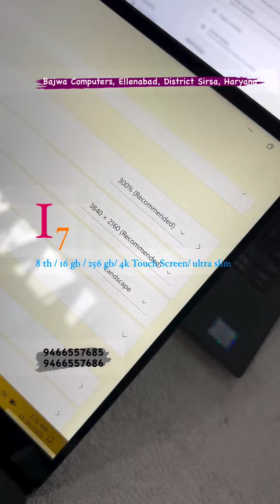Dell XPS i7 8th generation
Dell XPS i7 8ਵੀਂ ਪੀੜ੍ਹੀ/16gb RAM/256 gb ssd/4k ਟੱਚ ਸਕਰੀਨ/ ਅਲਟਰਾ ਸਲਿਮ/ ਮੈਟਲ ਬਾਡੀ/ ਫਿੰਗਰ ਲਾਕ/ ਬੈਕਲਿਟ ਕੀਬੋਰਡ @ ਪੂਰਾ ਸਟਾਕ

"Your Laptop Destination 🚀✨

In search of a reliable source for old laptops? Your quest ends here! 🙌

👉 Here's What We Offer:

💼 Wholesale of Old Laptops (HP, Apple, Dell, Lenovo, and more)
🎮 Specializing in Gaming, Graphics, and Online Class Laptops
💻 Comprehensive Laptop Repair & Services
💡 A Range of Laptop Accessories & Body Parts (Panels, Screens, Batteries, Adapters, Speakers, Cables, Keyboards, and more)
🖥️ Branded Old Desktops (HP & Dell) also available
🔍 On the lookout for the latest laptops at budget-friendly prices? Explore our wide range of new laptops with specifications.

💼 DEAL IN: Laptops, Computers, CCTV Cameras, Printers, Speakers, TV LED, All-in-One PCs, and More! 🖱🖨🖥️⌨️💻🖲

Connect with Bajwa Computers for all your tech needs:
🖲 Visit us at Shop No. 42, Palika Market, Ellenabad